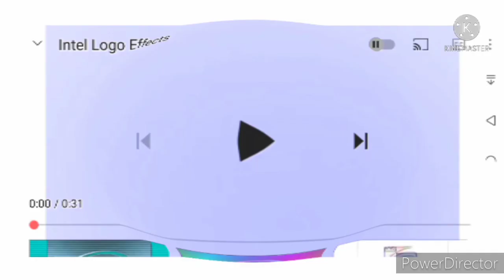Intel logo in g major 74 render pack Collection